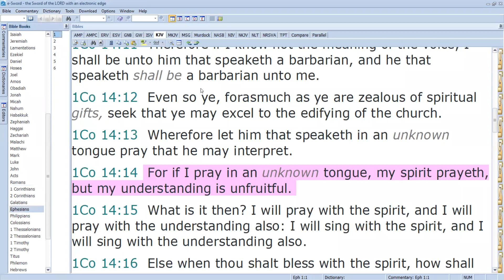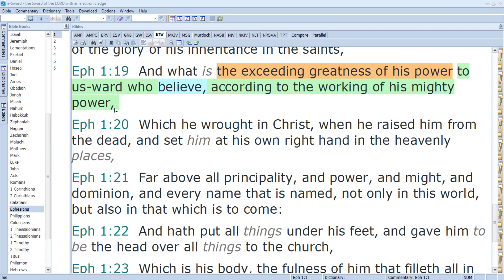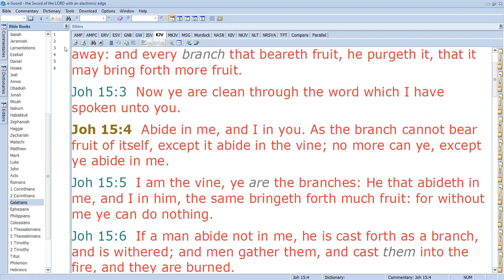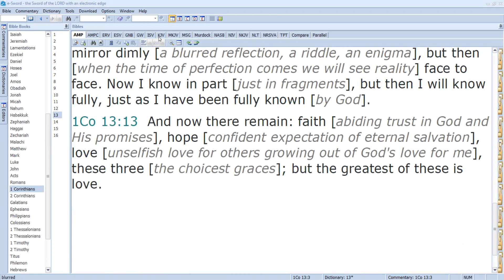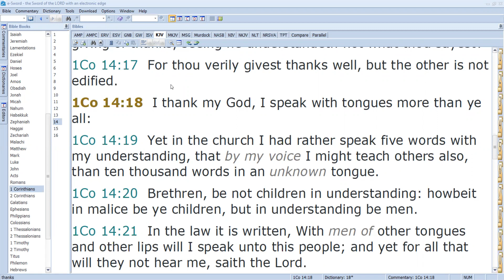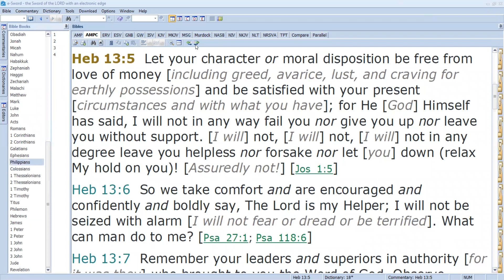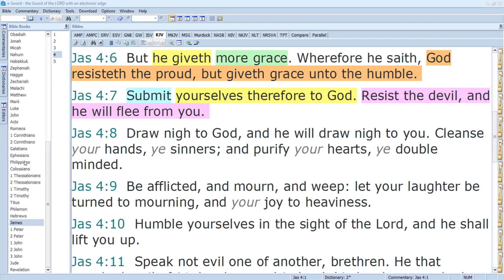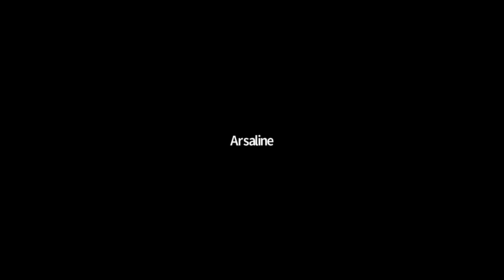Exceeding Greatness Of God's Power Is In Us Who Believe, Part 3. 14th May 2021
Our content doesn't oppose medical advice. Seeking proper care and adhering to prescribed treatments are vital. We don't advocate ignoring expert opinions of healthcare professionals. God's will is for us all to live a healthy life and we acknowledge the vital role of both medicine and spiritual faith in promoting overall well-being. Our content doesn't oppose medical advice. Seeking proper care and adhering to prescribed treatments are vital. We don't advocate ignoring expert opinions of healthcare professionals. God's will is for us all to live a healthy life and we acknowledge the vital role of both medicine and spiritual faith in promoting overall well-being.